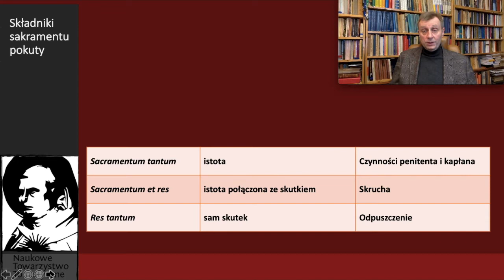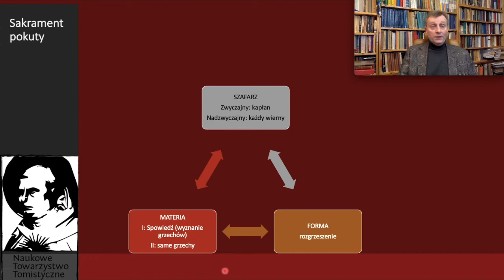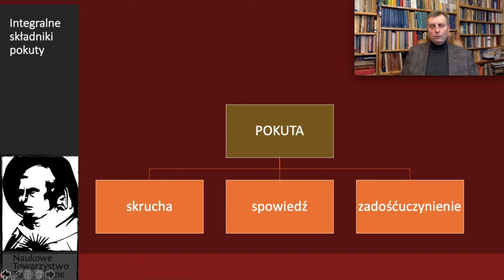Pokuta - prof. Artur Andrzejuk (Małe Kompendium Teologii 27)